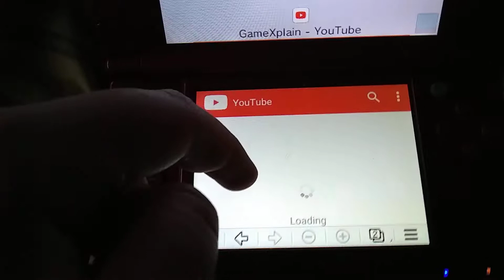No god please no.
Nintendo please... This rumor better not be true.

No Facebook

No Twitter

Might do an official amino